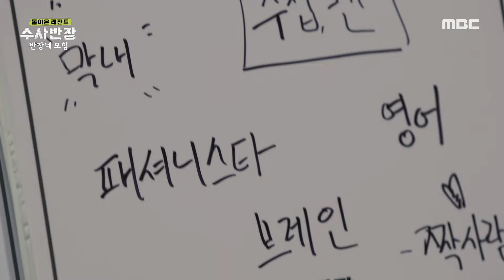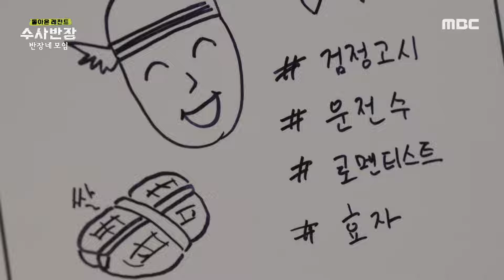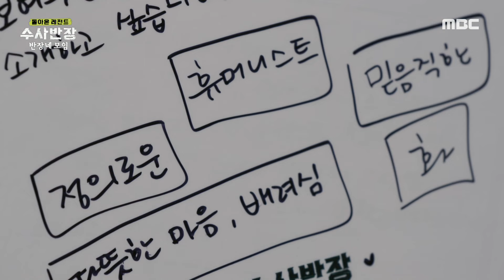[돌아온 레전드 수사반장] 수사반장 1958 배우들의 캐릭터 탐구 시간🔎 윤현수가 가장 신경 쓴 디테일은?, MBC 240407 방송